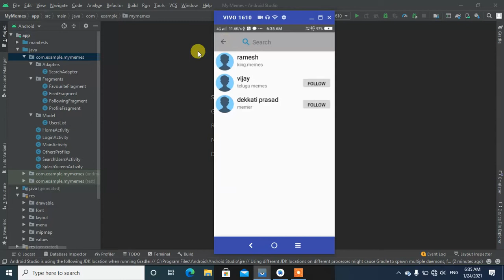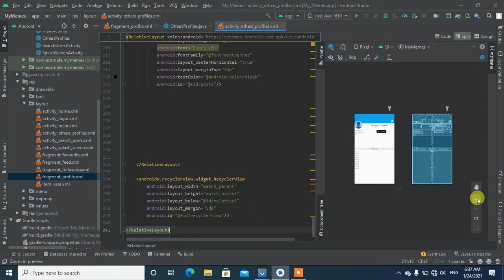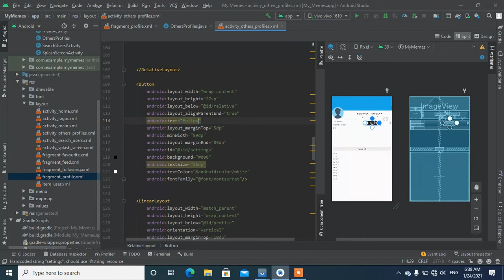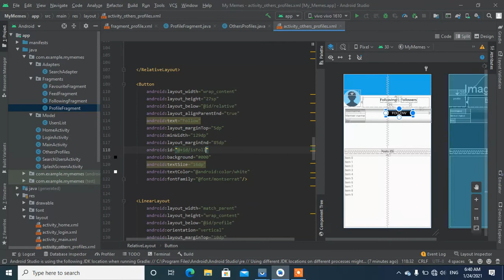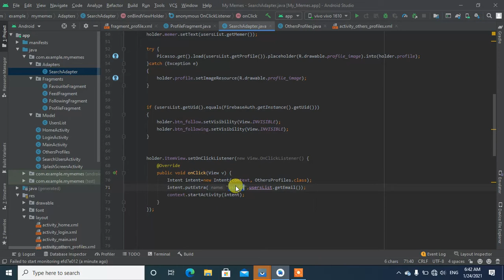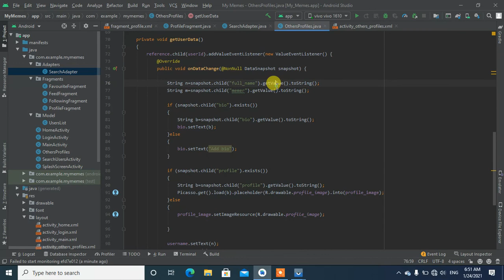MyMemes-Social media application in android studio | visit others profile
visit others profile
Get data from firebase database
fetch data
social media app in Android studio
social network app development course in
Register user and save data in firebase database
firebase authentication process
registration page in Android studio
social network app development course
firebase authentication process
email and password authentication
Instagram clone app in Android studio
social Media Application In Android studio
social network app
social media app features
demo Project